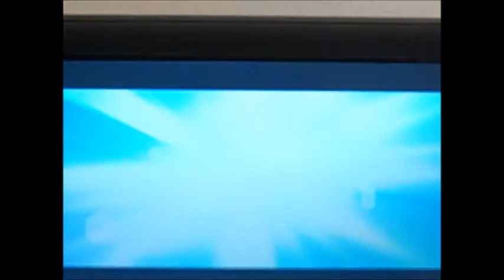Peter Rabbit 2018 Part 2